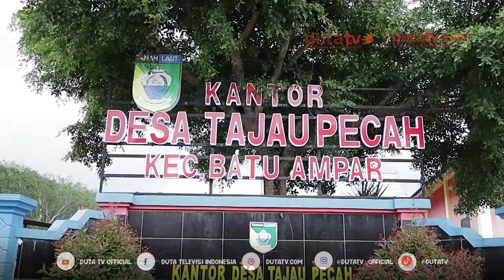Warga Desa Tajau Pecah Diminta Manfaatkan Lahan Kosong Untuk Penghijauan | Berita Terkini